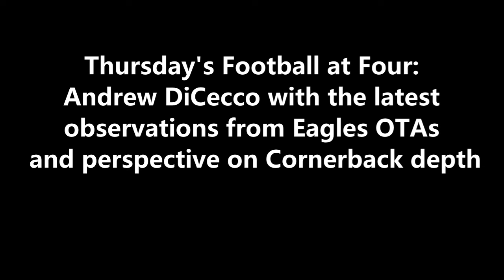ITB RADIO: LATEST OBSERVATIONS FROM EAGLES OTAS, PERSPECTIVE ON CORNERBACK DEPTH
During FootballatFour​​​​​​​​​​​​​​​​​​​ on 97.3 ESPN, InsideTheBirds.com's Andrew DiCecco with the latest observations from Eagles OTAs and perspective on Cornerback depth.